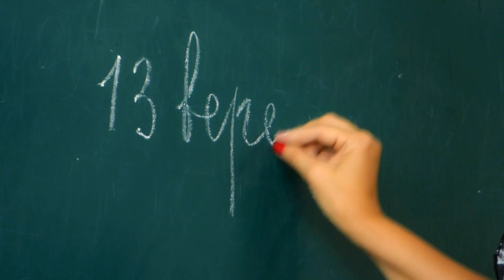Copyright Free Teacher Writing with Chalk on Blackboard in Classroom | Royalty Free Stock Footage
Pixabay
Shutterstock
Storyblock
istock